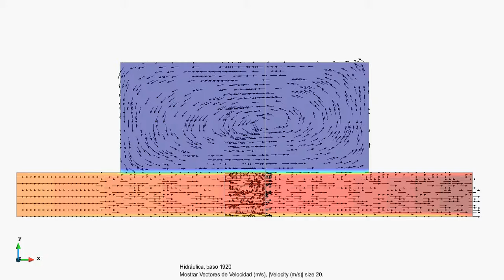Retention tank [Iber model]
Behaviour of a retention tank (weir) during a rain event. Evolution of the water depths (m)

Real data used.